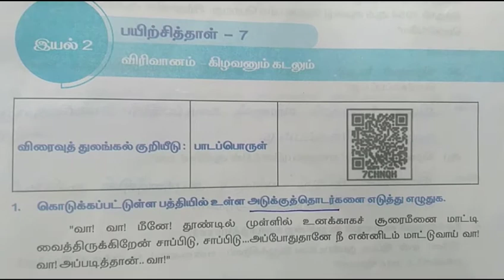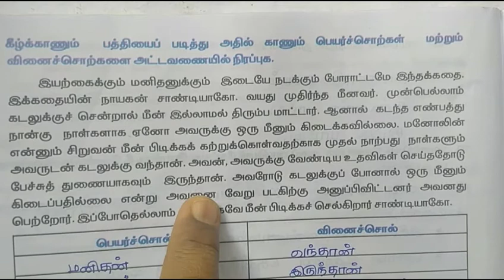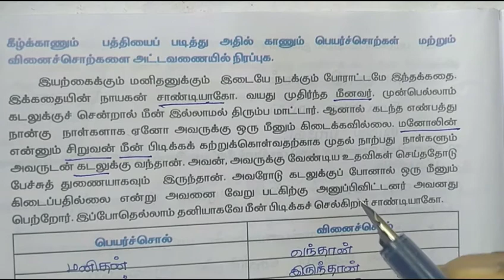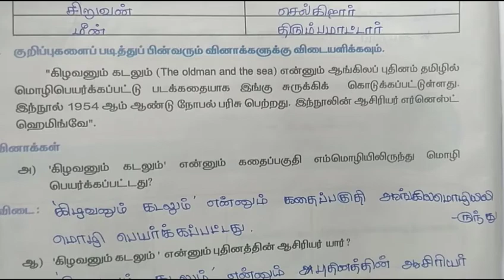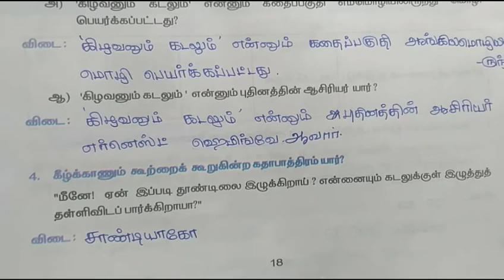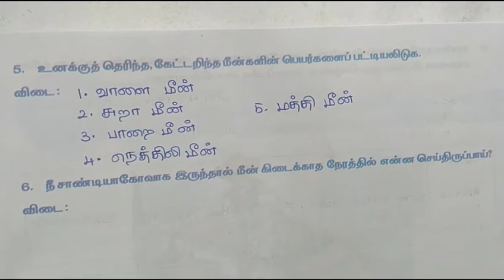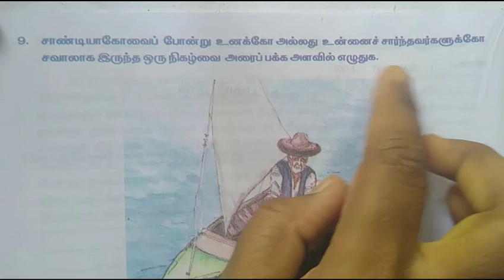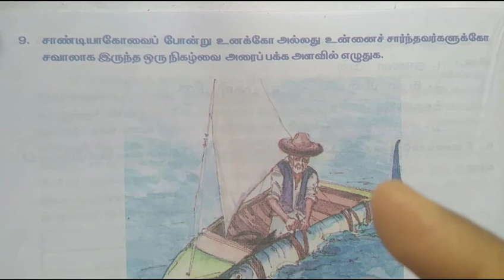6ம் வகுப்பு தமிழ் பயிற்சித்தாள் 7, Sixth Standard Workbook , Worksheet No. 7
6ம் வகுப்பு தமிழ் பயிற்சித்தாள் 5, Sixth Standard Workbook , Worksheet No. 5
6ம் வகுப்பு தமிழ் பயிற்சித்தாள் 3, Sixth Standard Workbook , Worksheet No. 3